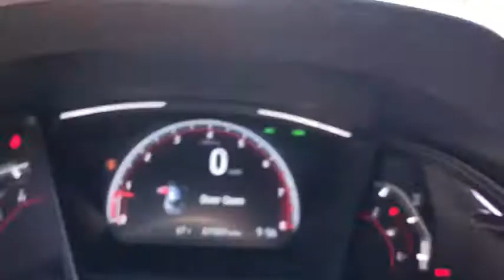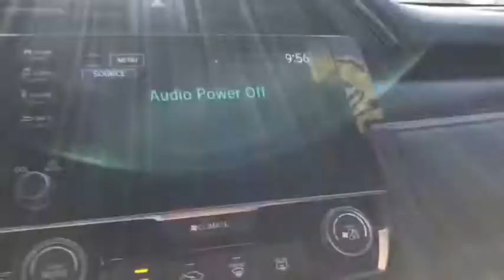2020 Honda Civic Jacksonville, Orange Park, St. Augustine, Gainesville, Nocatee FL LU205617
Lunar Silver Metallic Used 2020 Honda Civic available in Jacksonville, Florida at Duval Honda. Servicing the Orange Park, St. Augustine, Gainesville, Nocatee area.

Duval Honda
1325 Cassat Avenue

This 2020 Honda Civic Sport in Lunar Silver Metallic features:brbrbr4D HatchbackbrFWDbrbrSportbrbrbr29/37 City/Highway MPGbrbrbrPrices are plus tax tag title dealer added accessories $198 Electronic Filing Fee and dealer pre-delivery service fee in the amount of $899 which charge represents cost and profit to the dealer for items such as cleaning inspecting and adjusting new and used vehicles and preparing documents related to the sale.